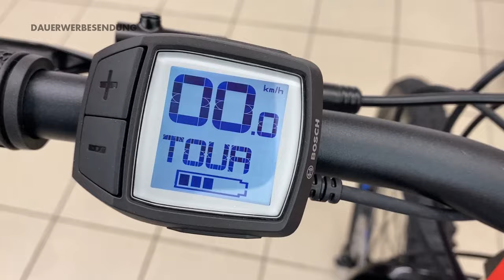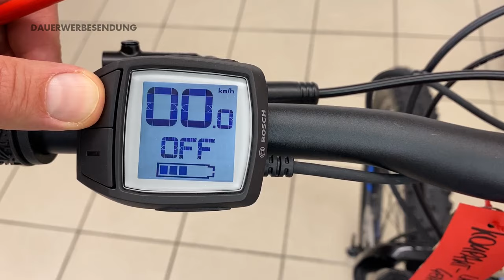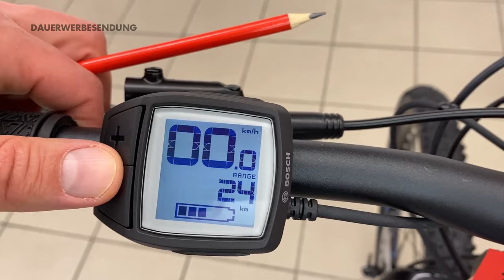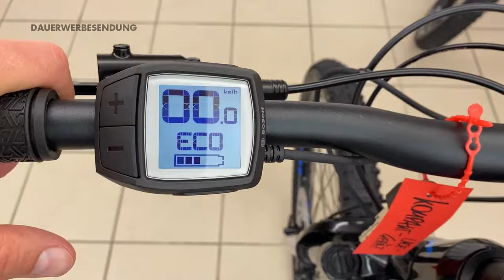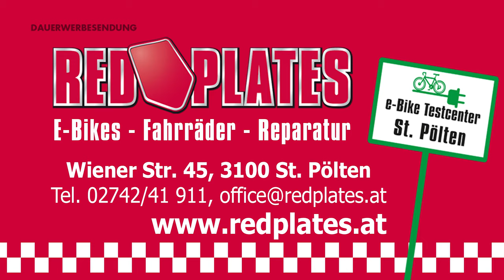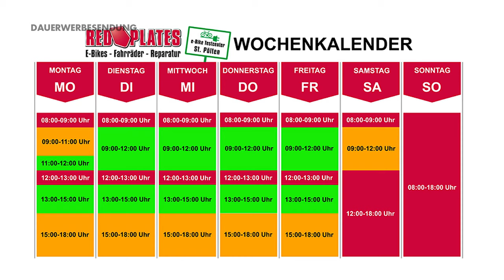Bosch Purion E-Bike Display Erklärung/Einschulung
Im Video erfahren Sie sämtliche Details über das sportlich kompakte Purion-Seitendisplay von Bosch. Videos zu anderen Displays finden Sie unten in den Links.

Bei den oben genannten Links handelt es sich um Partnerlinks, wofür wir vom Verkäufer eine kleine Vermittlungsprovision bekommen. Sie ersparen sich dadurch das Suchen und können sich auf unsere Empfehlungen absolut verlassen. Wir empfehlen Ihnen nur Produkte, die wir selbst auch verwenden und Sie kaufen trotzdem dort zu Bestkonditionen ein.

Geschäftsadresse: Wiener Str. 45, 3100 St. Pölten, Österreich
Tel: +43 / 2742 / 41 911